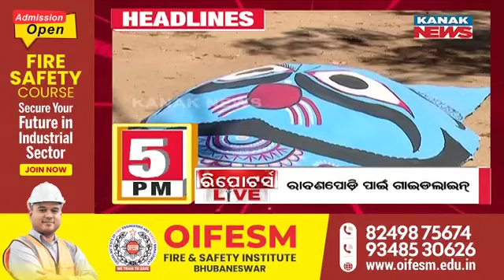5PM Headlines ||| 13th October 2024 ||| Kanak News